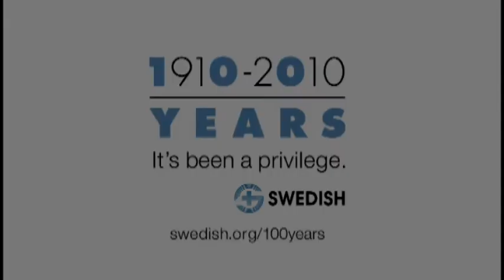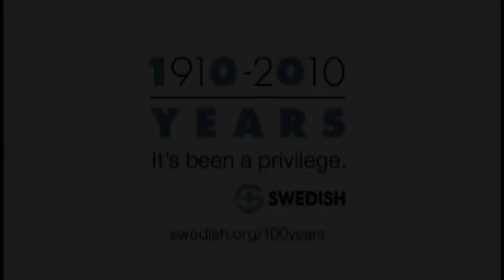Swedish 100 - Dr. Lester Sauvage, Heart Surgery Pioneer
Dr. Sauvage did trail blazing work in coronary artery bypass graft surgery while a surgeon at Providence Seattle during the 1960s and 70s. He's heartened to see Swedish has continued to make coronary medicine a high priority.